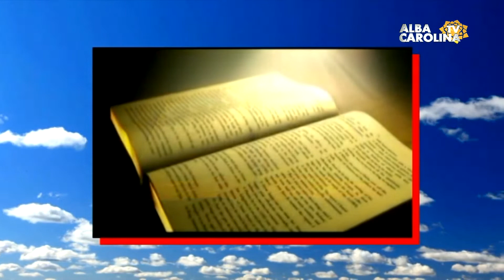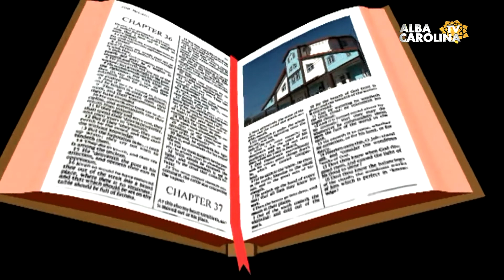MIRACOLUL CRESTIN. Apocalipsa - V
cu pastorul Marius Hategan
Televiziunea judeţului Alba